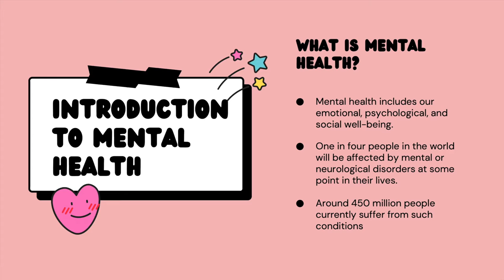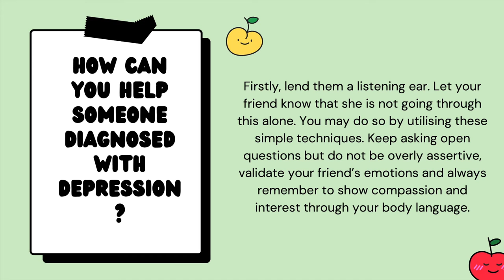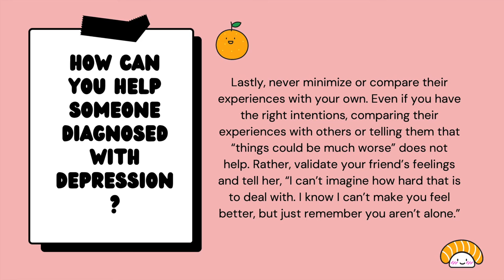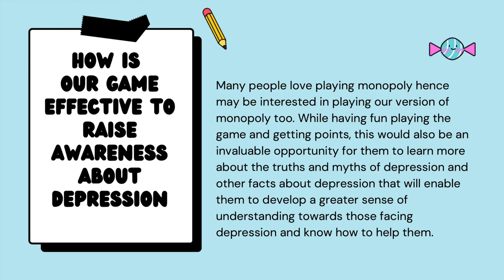RCY Mental Health Awareness - Raffles Girls School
To commemorate World Mental Health Day on 10 October 2021, cadet units from the secondary schools had participated in the Mental Health Awareness Campaign organised by RCY! We thank all schools that participated in this service learning campaign!

The campaign aims to increase community awareness of the importance of mental health among the youth, which is especially crucial during this time of the Covid-19 pandemic.